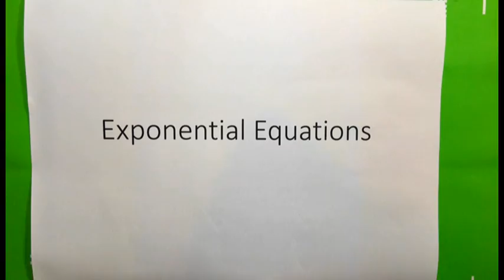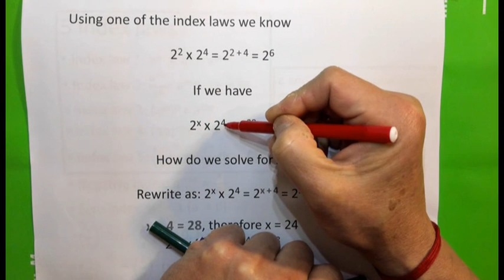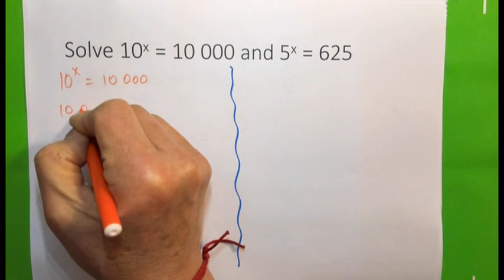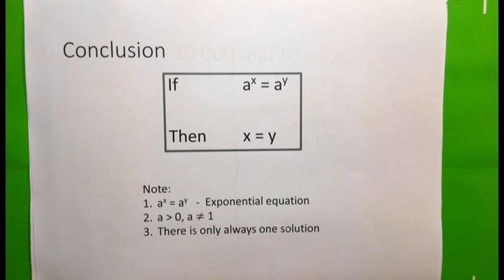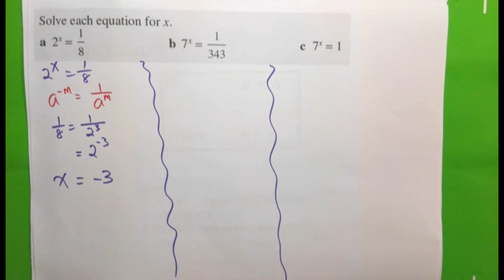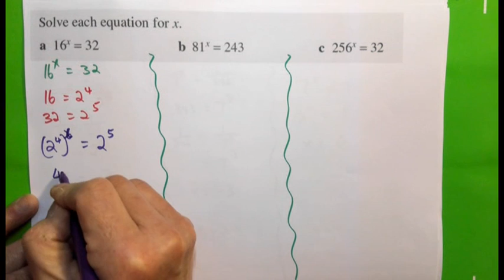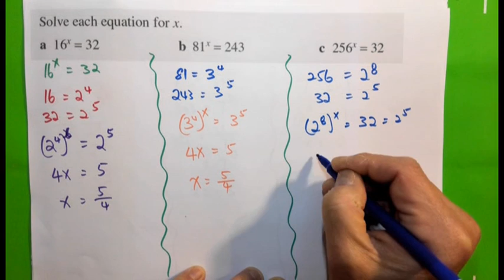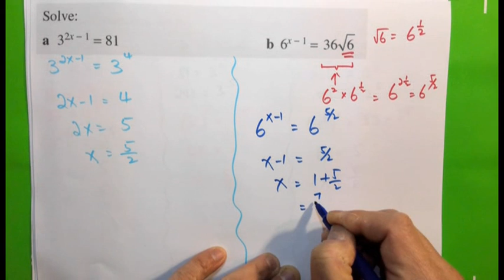Exponential Equations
How to use index laws to solve exponential equations.

Copyright Michael Loh
June 2018